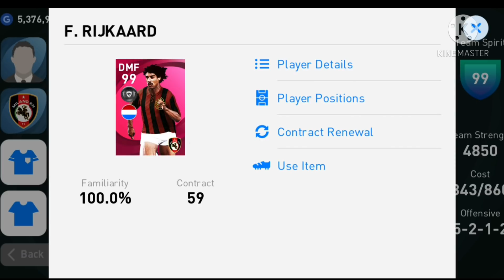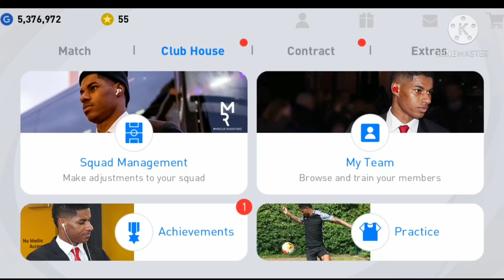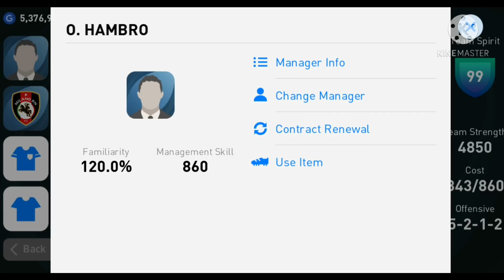จัดทัพ icon ลุยแรงค์ ep.1 เจอแร้ง 1,300+ มันหยด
ลุยแรงค์ สไตล์ forfun